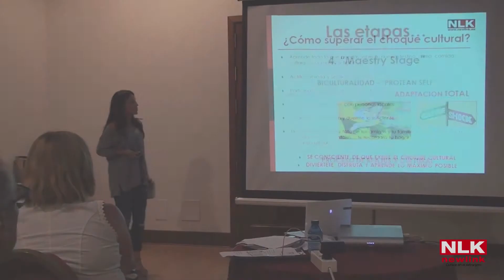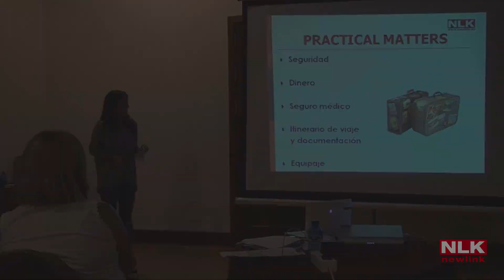Newlink Mentores: ¿Cómo superar el choque cultural? (Parte 9 de 10)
Jornadas de mentores de información para estudiar un año académico en el extranjero. Madrid